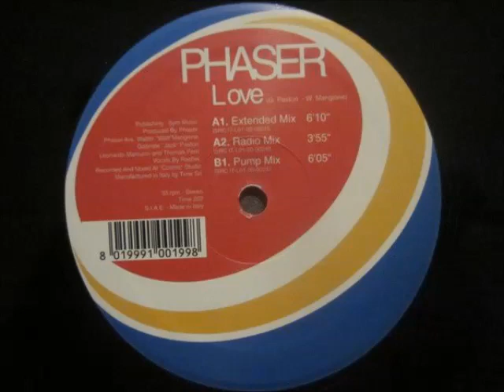Phaser Love Radio Mix